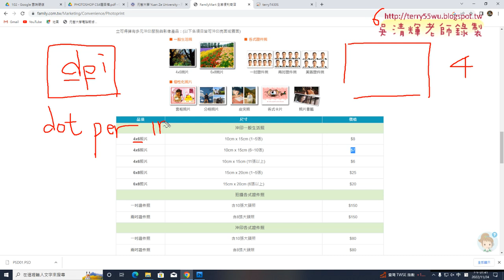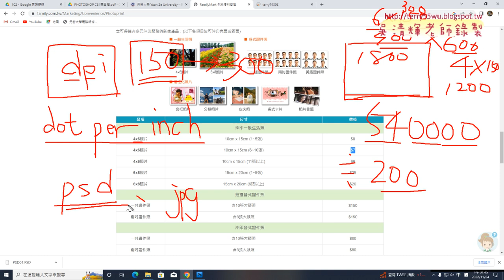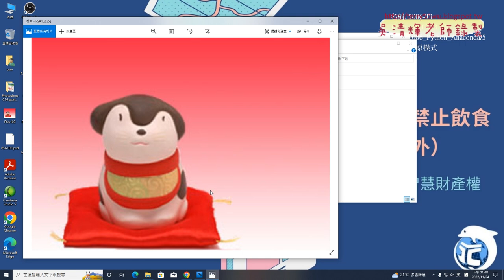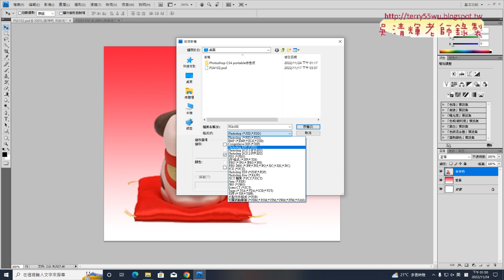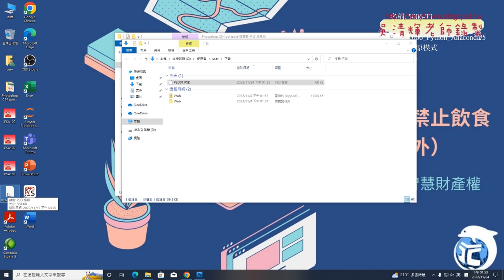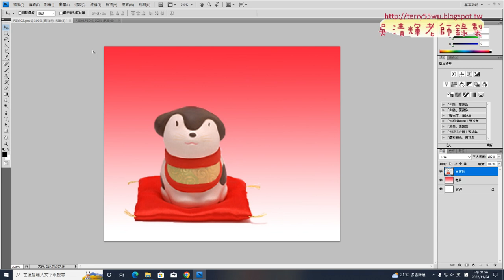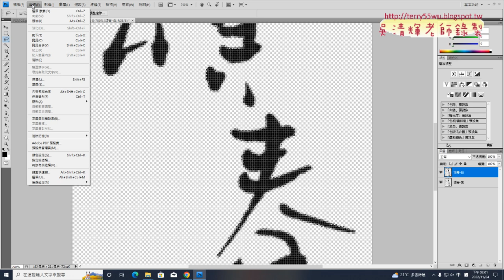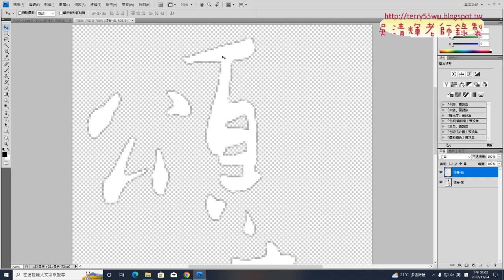02 沖洗照片與頌春黑與白